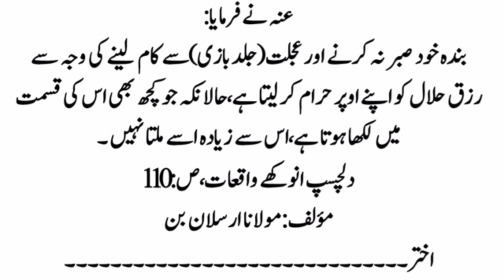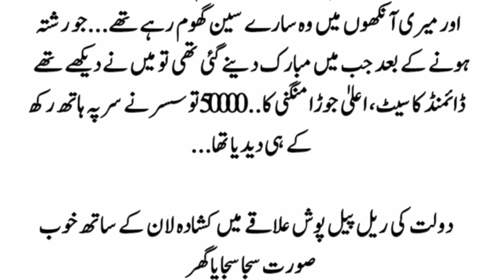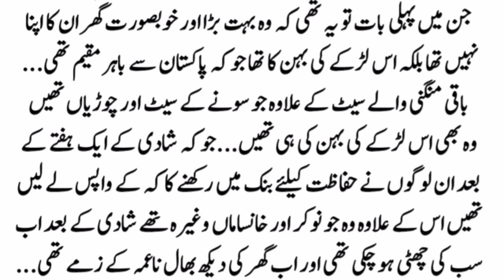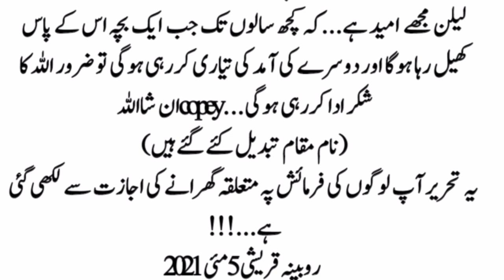Hazrat Maulana Ashraf Ali Thanvi our Ek Raees Jyada ki kahani | Emotional story of Pakistani Sister